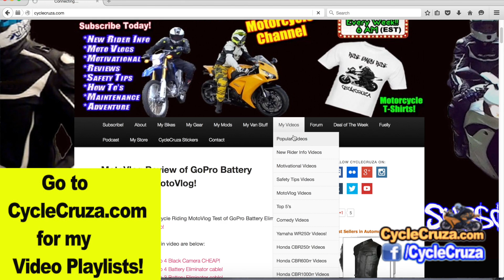Top 5 Questions CycleCruza Gets Asked (My Ethnicity?) | MotoVlog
The most asked questioned I personally get asked on YouTube...